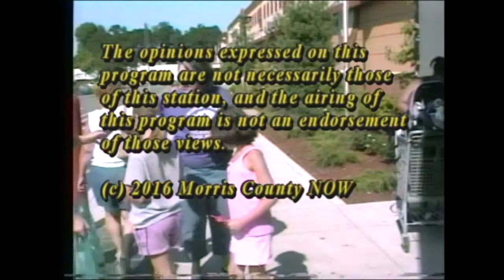The Sky's the Limit: Women in Aviation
A discussion with Linda Scully, President of Aero Safety Training Ltd.; about women in aviation.  We learn that women are private pilots, instructors and commercial pilots.